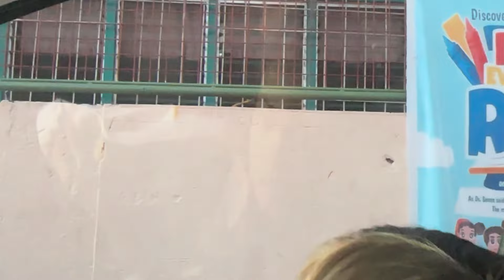PART 2 • EMMY HUMINGI NG TULONG!